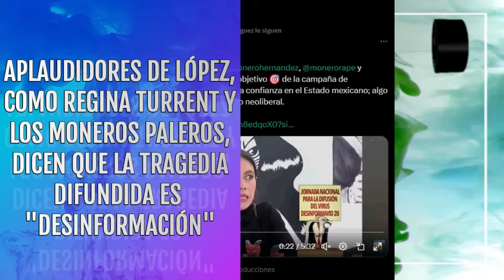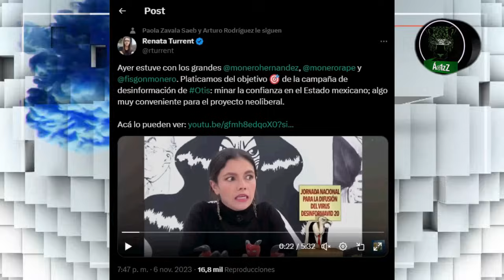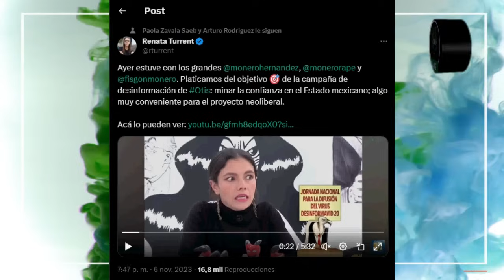Fans de López, como Regina Turrent y los moneros dicen que mostrar lo de Acapulco es 'desinformar'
Usando recursos públicos y en el Canal 22, los fans aplaudidores de López como Regina Turrent y los moneros paleros crean la narrativa que sus similares deben repetir: dicen que mostrar la realidad de lo que pasa en Acapulco, Guerrero, es "desinformar". Ojalá tuvieran el valor de pararse en la zona, buscar a Fatima (@fatimamrsrms0420 en Tik Tok) y decirle que deje de "desinformar".